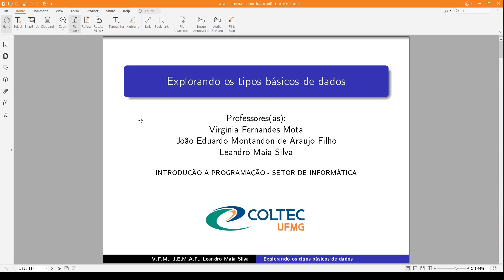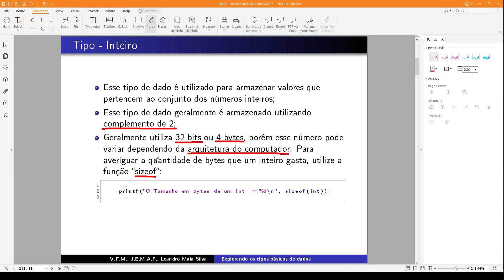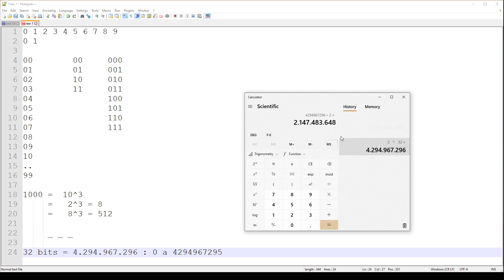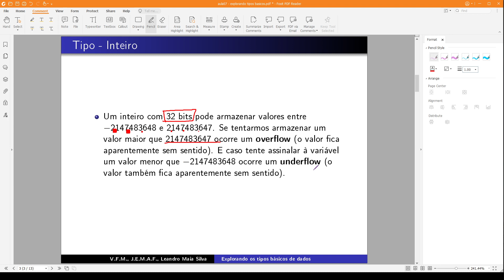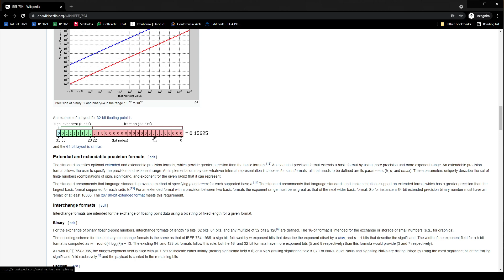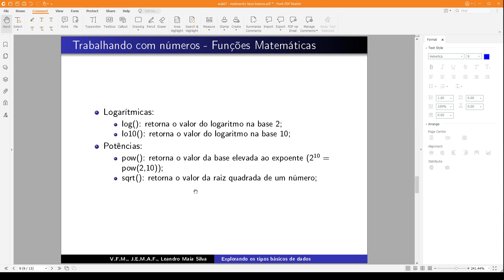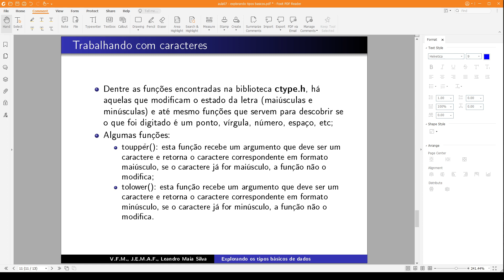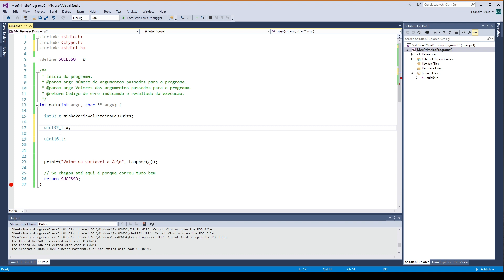Explorando os tipos básicos de dados